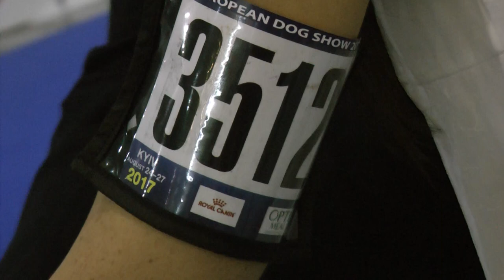ЕВРОДОГШОУ-2017 * ПОМЕРАНСКИЙ ШПИЦ * КЛАСС ОТКРЫТЫЙ СУКИ * 3512